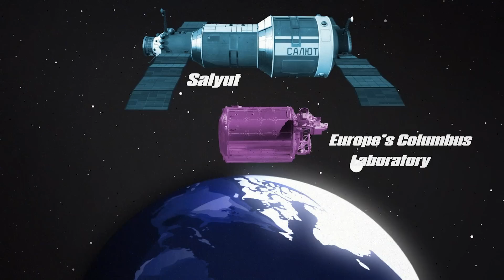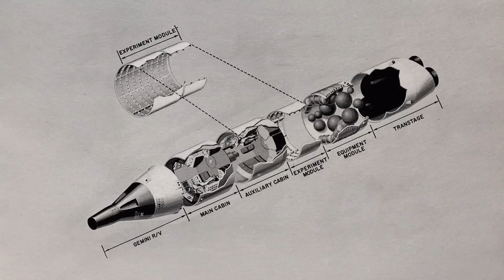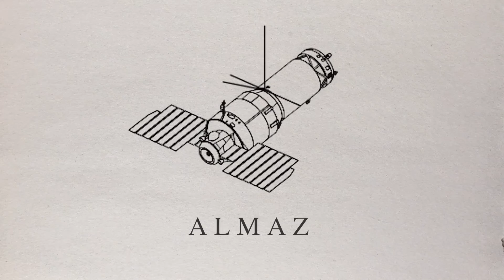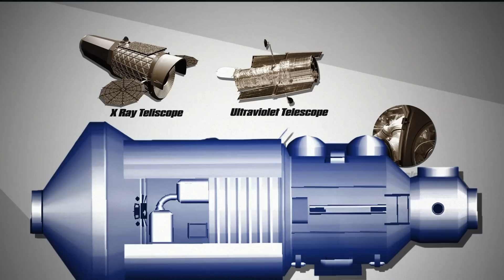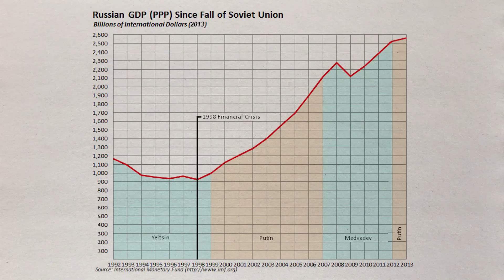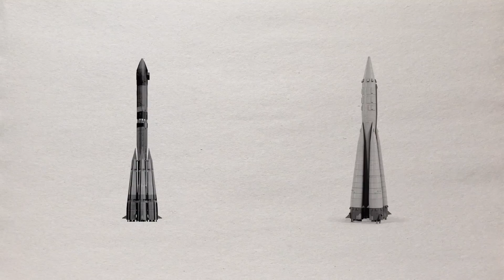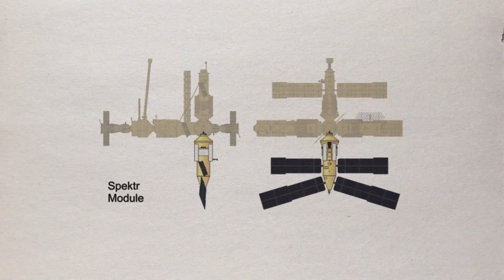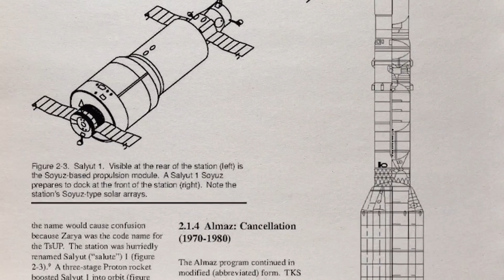How The Soviet Union Invented The Space Station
Tracing the origins of the space station back to the beginning in the Soviet Union and beyond

Last Video: NASA Has A Big Problem With the ISS